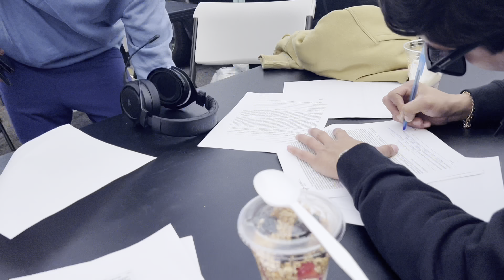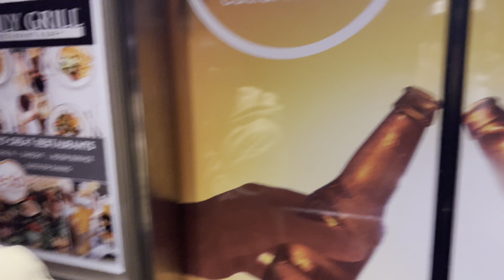Vlog en LA Fuimos a Tengo Talento Mucho Talento - Luis Ayala